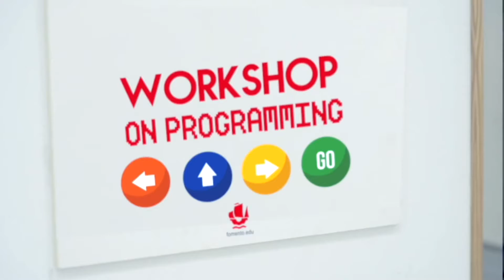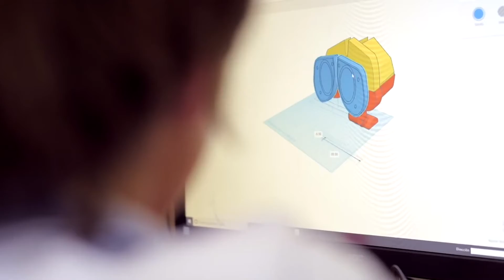RetoTech Teaser 2021 Aldovea